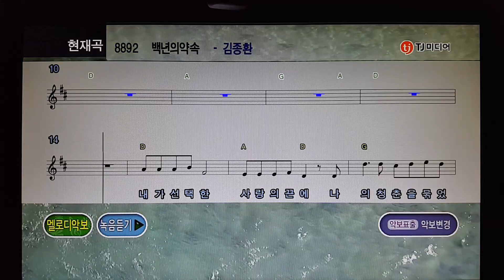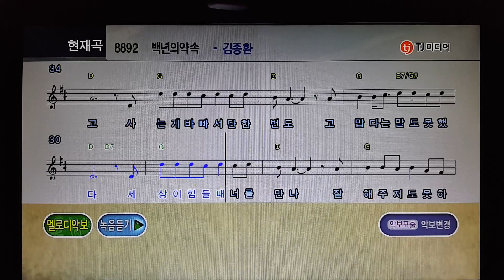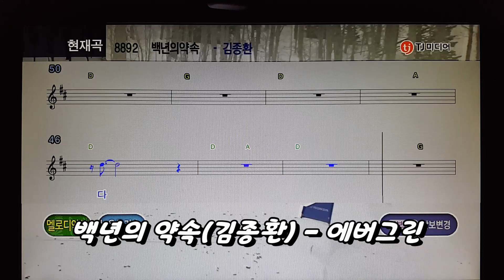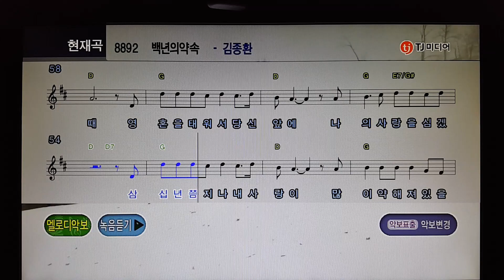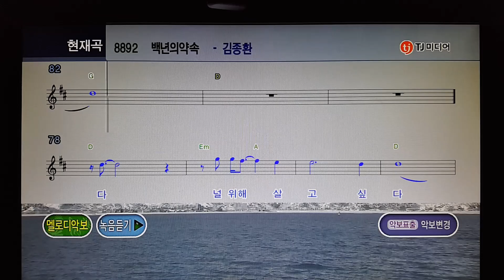백년의 약속 (김종환) - evergreen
김종환 씨의 노래 "백년의 약속" - cover by evergreen(배영규)